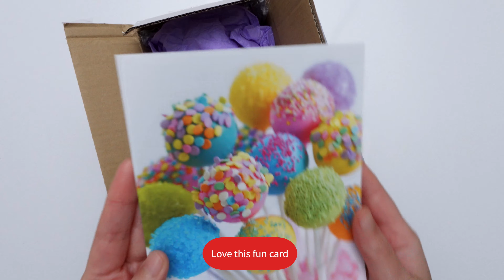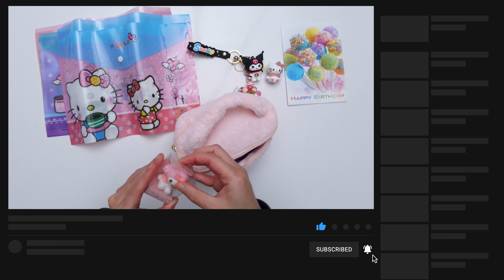Incoming Birthday Happy Mail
Birthday happy mail from Enis @papercraftingwithenis

CRAFTING ESSENTIALS
Heat Press
Precision Craft Glue
Powder Tool
Snaps & Pliers Set
UV Resin Kit
Fast Drying Epoxy Resin
Trimmer & Score Board
Fuse Tool